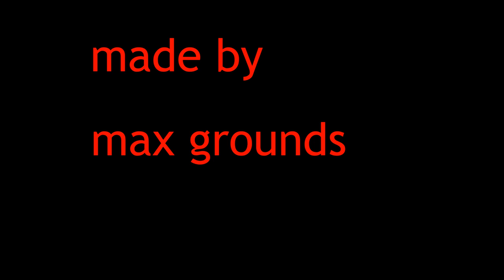Kevin Bacon is bacon [Love Sandwich Classics]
Ugh... this one is a painful memory. Behold, my first submission to Newgrounds, well the first one that didn't get blammed thankfully ;)